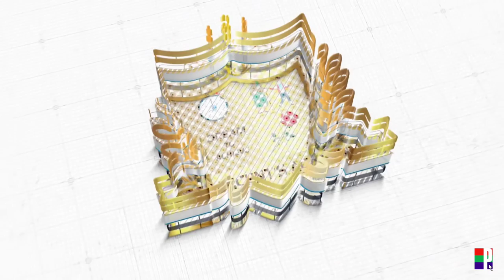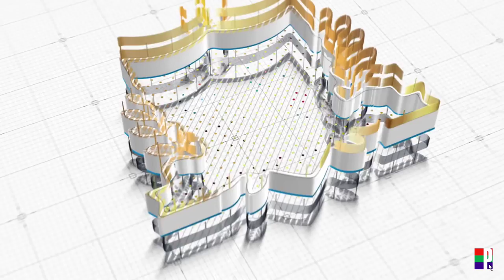Coming Soon in Burdwan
st vincents academy burdwan coming up soon in burdwan will be an icse isc co educational day school mail us on form selling starts 23rd october 2022 location gangpur. do share.